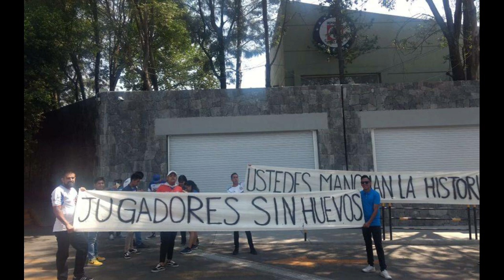Aficion EXIGE Y ENCARA a Jugadores de CRUZ AZUL en la Noria AQUI LA NOTA!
Ustedes manchan la historia fueron varias de las consignas de aficionados cementeros afuera de la noria.
Cata Dominguez Salio y les dedico algunas palabras como Si le ponemos We..bos o Respeten nuestro trabajo tambien ustedes.
Aficion de cruz azul protesta en la Noria.